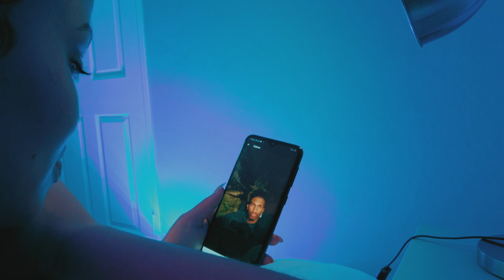CHARIE - LOVING YOU (OFFICIAL MUSIC VIDEO)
Background:
This is one of the winning songs out of 105 entries for an annual talent search competition hosted by The Hive Entertainment.

Artist:
Charlize "Charie" Finnish.
Place of Origin: Kathu, Northern Cape, South Africa (currently residing in Aggeneys)

Producer:
Aidan "Kailo" Karsten
Place of Origin: Cape Town (currently residing in Upington, Northern Cape)
Years in Music Production: 6Yrs

Video shot and edited: Bizzy B SA (The Hive Entertainment)